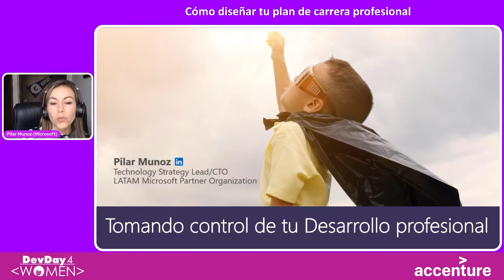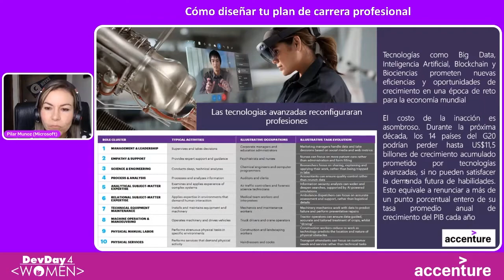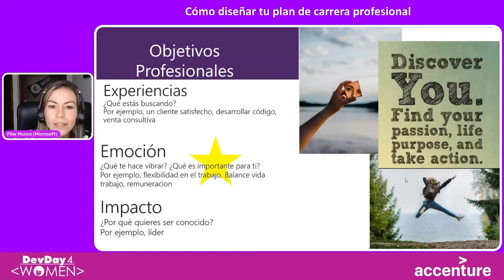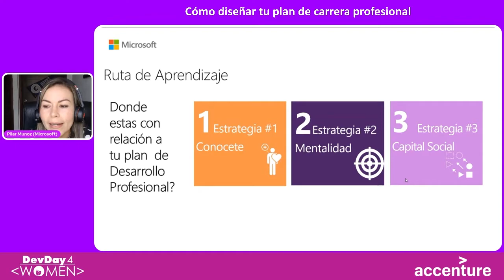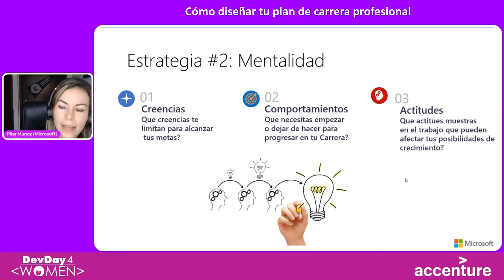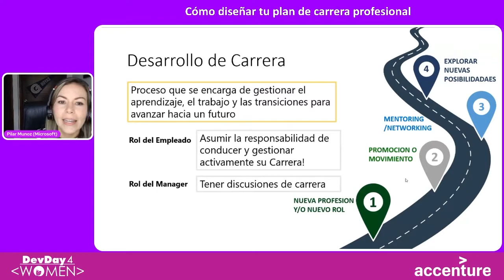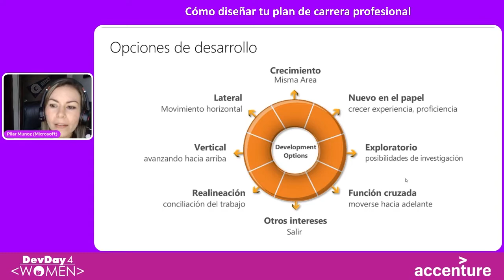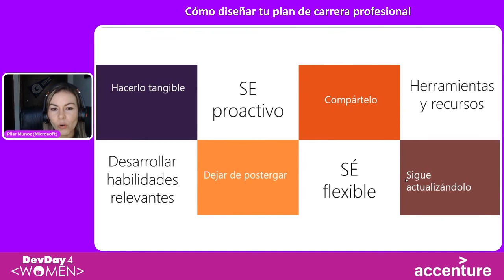DD4W 21.04 - Cómo diseñar tu plan de carrera profesional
Como estudiante, es importante conocer el rumbo que le queremos dar a nuestra carrera y los retos que podemos afrontar en este camino